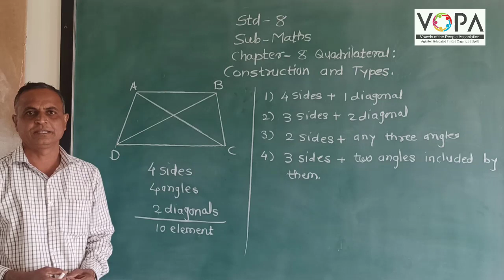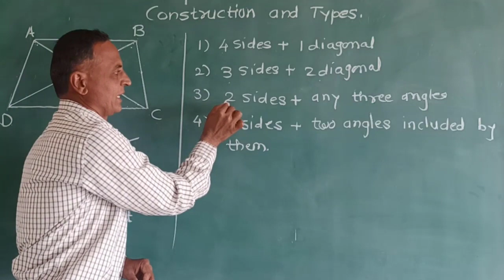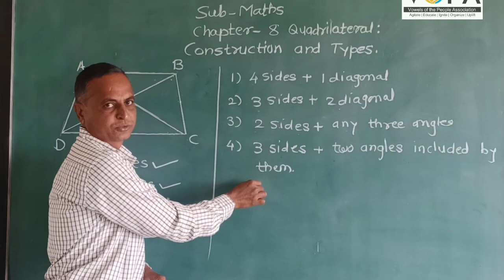8th | Maths | Quadrilateral : Construction and Types | V2 | V-school